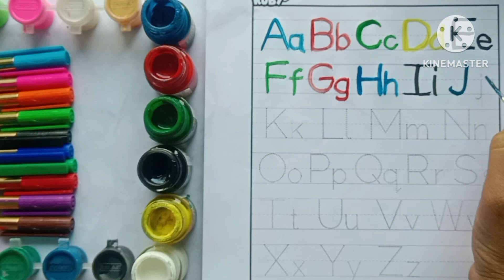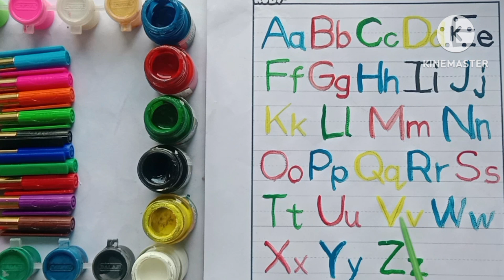How to write small and capital letters | a for apple b for ball |abcd | abc song | alphabets | अआइईउ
Abcdefghijk
Abc 123
123 song
Phonics song
Abc kids tracing & phonics
Abcd
12345
Countings
Ginti
1 to 50 numbers
1 to 20 numbers
1 to 100
Hindi varnmala
Colours
Colouring
Colours name